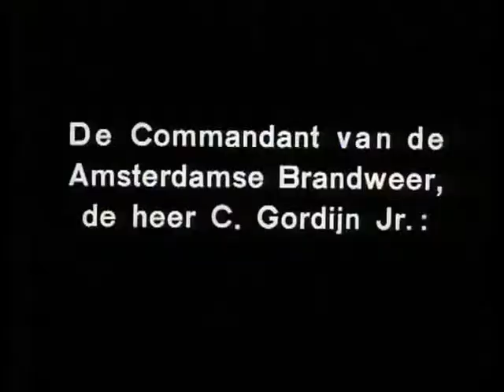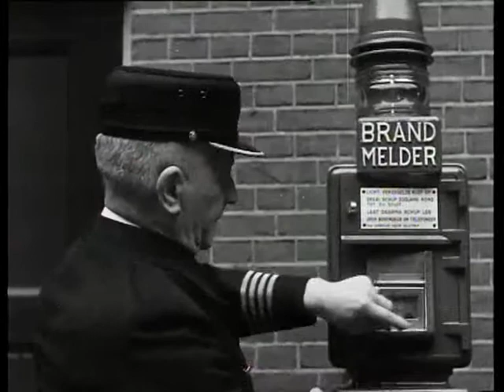The fight against wanton fire alarm (Weeknummer 38-10) 🔴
Description (more): Information film about a new fire detector that is less susceptible to vandalism. Shots:-mischievous kid runs along fire detector and set "secretly" the alarm; -facade of the Amsterdam fire station; -fire jerks off and drives to the place of the message; -Fireman notes false alarm, while smoking whenever this Rascal of distance; -speech by the Commissioner of the Amsterdam fire brigade, c. Curtain Jr. then the operation of the new, he designed fire detector demonstrates; -mischievous kid would once again put the alarm, but is now run more acts, because it asks and the alarm is louder, early noticed by citizens on the street, after which he is caught by a police officer in the collar.